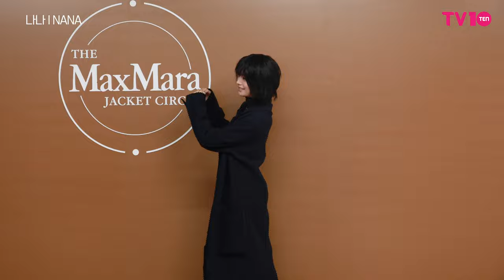[4K/FULL] 막스마라 재킷 서클 인 서울 (MAX MARA) I 이성경 Lee Sung-Kyoung,혜리 HYERI,나나 NANA,효연 HYO,신현지 Hyunji Shin